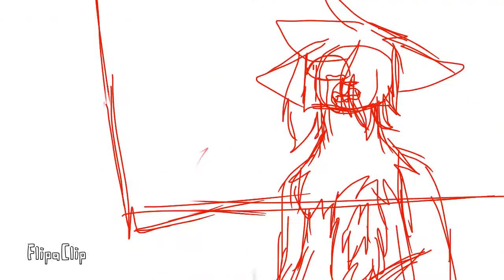Good in me animation meme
Ok so I’m proud of myself for getting this done in just a few days,I hope you guys like it and I wanted to get something of my story uploaded so here you go,enjoy 😊